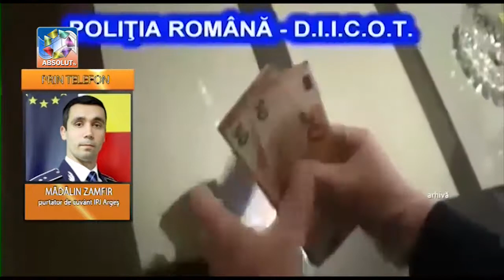POLIȚIȘTII PE URMELE FALSIFICATORILOR DE BANI